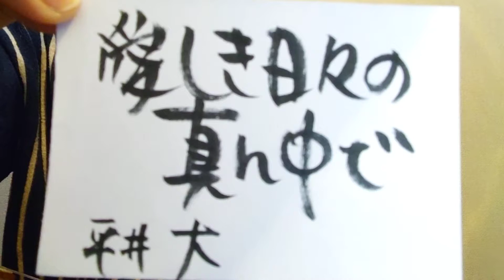《ﾘｸｴｽﾄ曲》愛しき日々の真ん中で/平井大(概要欄歌詞コード付き)【ウクレレ弾き語り】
平井大さんの『愛しき日々の真ん中で』を

平井大さんのラブラブLOVE SONGも素敵だけど
二度と会えないこの悲しい悲しい曲
情景が浮かぶようで心に響きます😭

【愛しき日々の真ん中で】
　　　　　　　　　(歌詞・コード(原曲 D♭)

C                                G
夜明けを待つように 静かに願うんだ
Am                           F
見つめる先の 来るはずのない明日を
C
当たり前だった日々の
G
懐かしい「未来の詩」が
Am                                 Fadd9
キミのいない今日も 静かに流れてる

      Am  G C         F
奇跡     が起きるなら
       Am G C      FM7          G
もう一      度 キミに会いたい

                 FM7              G
大好きだよ 大好きだった
                    Am7         G
めぐり逢えてよかった
                FM7                G
忘れないよ 何をしてても
                Am7        G
想うのはキミばかり

                 FM7           G
いつもの駅 ふとした夜
                    C       G      Am G      FM7
また会えるその日まで  キミを待ってる
           G
ずっと  愛しき日々の真ん中で

/Am G C   /Fadd9    /Am G C   /Fadd9    /

C                                G
忘れてしまうよりも 待っている方がいい
Am7                           Fadd9
たとえその未来が 永遠に来なくとも
C
消えそうな希望を胸に
G
残された「未来の詩」を
Am7                             Fadd9
キミと描いていた 明日を今日も生きてる

        Am G  C   FM    G
もう二   度と離さない

                     FM7              G
変わらないよ 変われないよ
             Am7        G
僕は今でもキミを
                 FM7               G
願ってるよ 待っているよ
                Am7   G                FM7           G
眩しい記憶の中で 約束の店 あの日の海で
また逢えるその日まで  キミを想ってる
           G

                 F                     G
                    Am7         G
                 F                     G
忘れないよ 忘れられない
                    Am7         G
忘れられるはずないよ

              FM7             G
震える声 繋いだ手と手
                 C   G     Am G          FM7                  G
今でもその全てが ここで キミを待っている

    C              FM7              G
もしもキミが もしも奇跡が
                     C       G          Am
舞い降りるとするのならば
         G             FM7
待ち合わせ場所は、こう言うよ
G